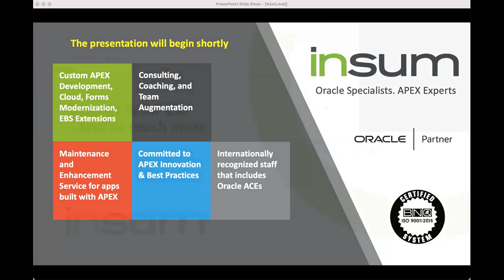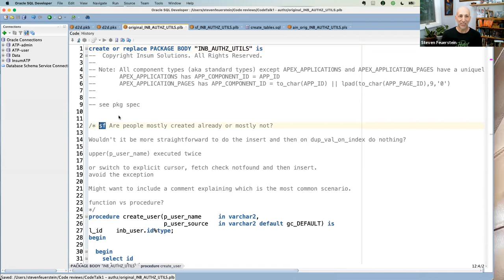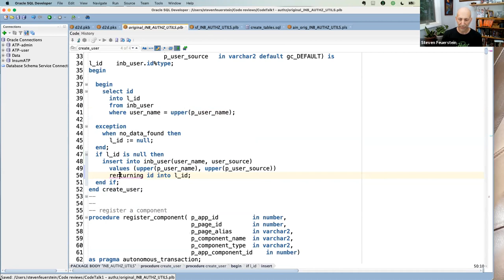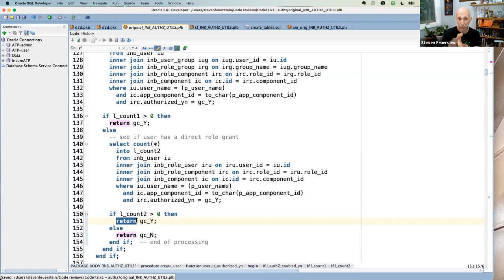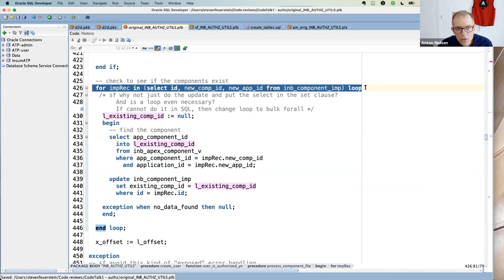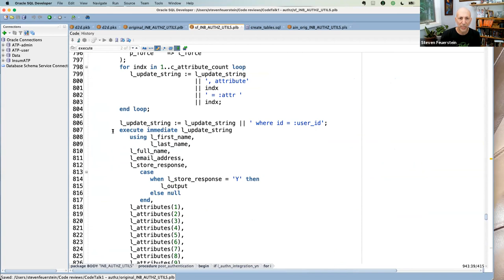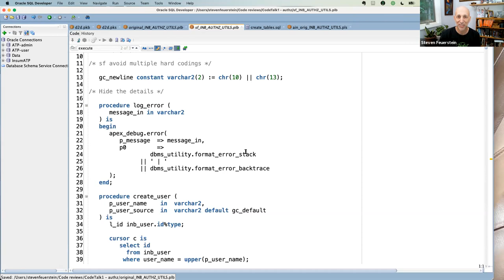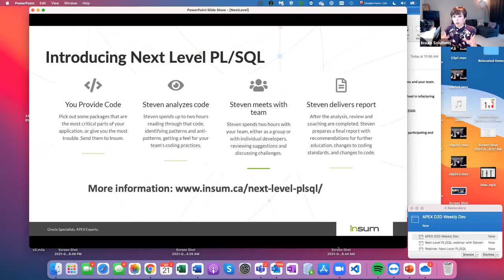Next Level PLSQL Webinar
(video chapters below)
Steven Feuerstein is a world-renowned PL/SQL expert and has been working with our consultants to help them level up their code. They are still raving about it.

Now, he's ready to do the same for you and your team with our new Next Level PL/SQL program.

This webinar shows you how our Next Level PL/SQL program can help you and your business benefit from Steven Feuerstein's unique coaching style and unsurpassed PL/SQL expertise. Steven and Insum VP and Oracle ACE Anton Nielsen go through an actual code review and answer audience questions.

CHAPTERS IN THIS VIDEO
0:00 - Insum Intro (services)
01:06 - Insum Intro (Next Level PL/SQL service overview)
02:20 - Hosts Michelle Skamene and Monty Latiolais explain the presentation
05:00 - Intro of Steven Feuerstein and Anton Nielsen
06:09 - Steven explains Insum's Next Level PL/SQL service
08:37 - Steven and Anton begin code review
08:57 - Create user procedure
19:47 - Questions and comments from the audience
22:00 - Steven searches for common patterns in Anton's code
22:15 - User_is_read_only_yn
24:05 - Multiple returns
25:24 - Compile-time warnings
26:27 - Count*
31:32 - Case expressions
43:50 - Error handling
47:32 - More questions from hosts and audience
55:44 - Monty and Michelle wrap up